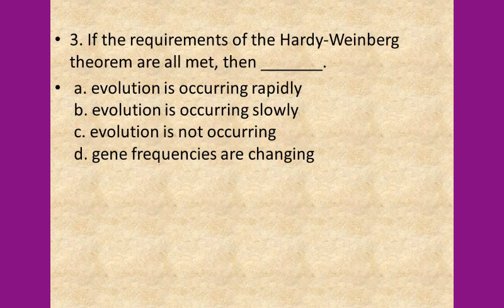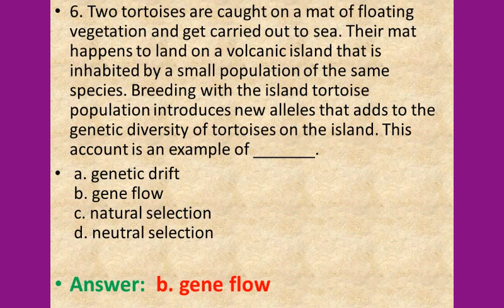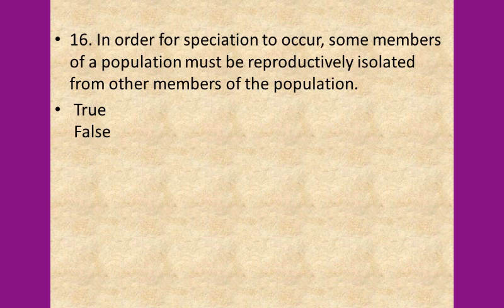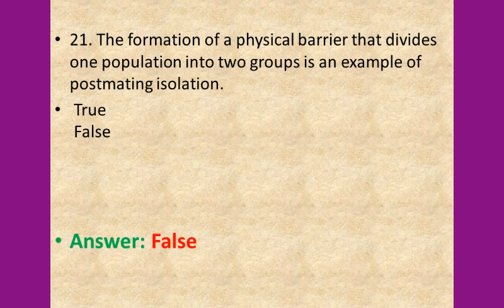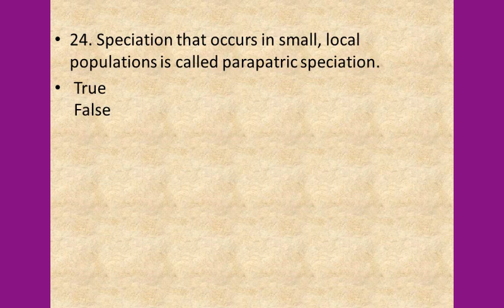Miller &Harley Zoology / Chapter12 /BSc Solved MCQs Lecturer 2019 PPSC , / /Khan bio education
This video contains  Solved MCQs  for lecturer Zoology  Chapter  11- Evolution and Gene Frequencies by Miller and Harley  for upcoming lecturer and subject specialist jobs  .  this will be very helpful for  BS Students  ,MASTERS students /General Knowledge for all students of  Zoology,Biology Exams   .it will be very helpful in upcoming jobs tests as well as interviews . this is also very helpful for other exams related to biology zoology entomology  microbiology  parasitology……..  etc  subscribe khan bio education channel for more videos     This channel ‘KHAN BIO EDUCATION’  is providing the fresh knowledge of biology zoology .advertisements of jobs .  it is having all difficult terminologies and  mcqs of all types of tests  PPSC FPSC,, NTS. KPSC,. SPSC. BPSC.
Links for other chapters are